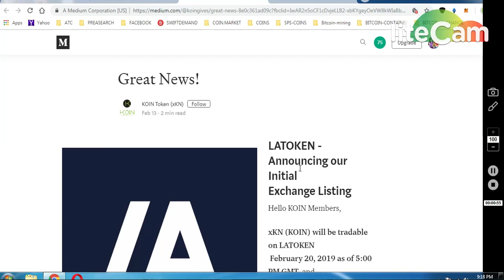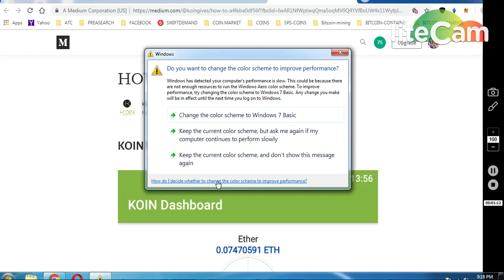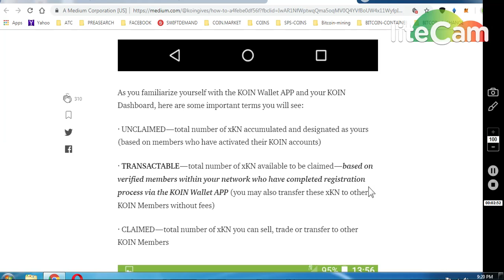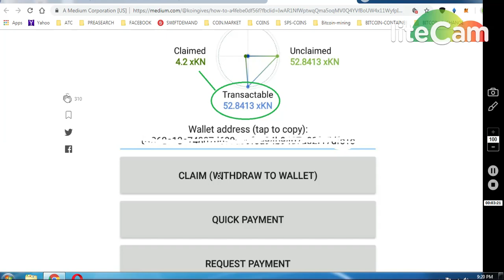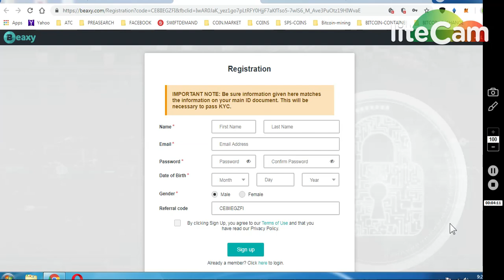KOINCARD LISTING UPDATE || BEAXY EX 30$$ AIRDROP.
2)2019*Airdrop-116) Beaxy ( Approximately 25$-30$ worth of tokens)-KYC Must
BEAXY- UPCOMING EXCHANGE

join..

3)JOIN HXRO EXCHANGE BETA ACCESS LAUNCHING SOON ..

ONGOING BOUNTIES :

     (WORTH 80-90$)

1) 1000 DGTX ~ : (New Round2)

7) BINANCE STOP LOSS HINDI || BINANCE एक्सचेंज पर स्टॉप लोस